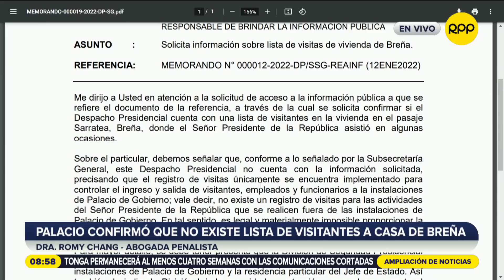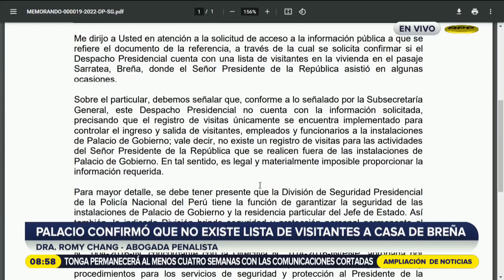Palacio confirmó que no existe lista de visitantes a casa de Breña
Tras pedido de RPP, Palacio de Gobierno confirmó que no existe una lista de visitantes a la casa del pasaje Sarratea en Breña ¿esto tendrá implicancias legales? Romy Chang, abogada penalista nos lo explica.